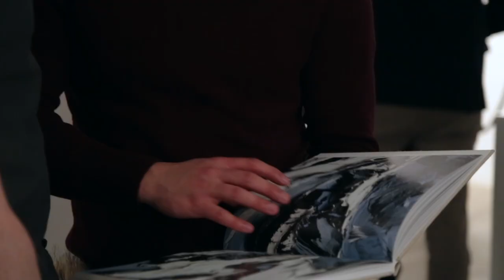JD Malat Gallery presents TO SEE IS NOT TO SPEAK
Dates: January 25th until March 2nd 2019
Location: JD Malat Gallery, 30 Davies Street, Mayfair, London, W1K 4NB

JD Malat Gallery is pleased to present, 'To See is Not to Speak'', a solo exhibition by Swiss artist, Conrad Jon Godly.

Video by Rafael Barros